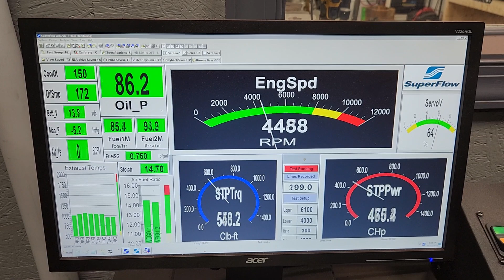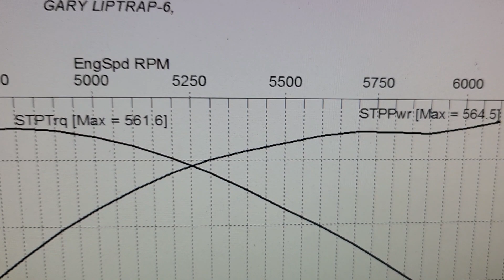GARY LIPTRAP SBC 421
Gary Liptrap's SBC 421 Engine by Skip White Performance